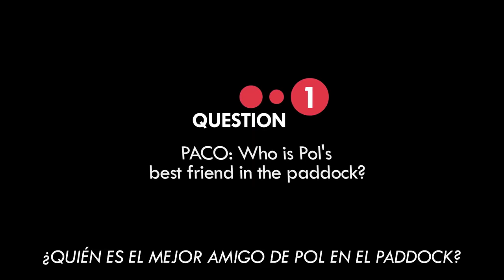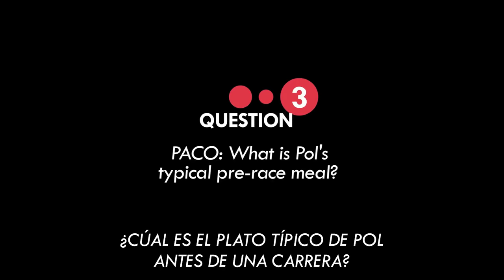POL ESPARGARÓ: POL Y PACO PART 1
Our brand ambassador, Pol Esparagaró, and his agent, Paco Sánchez, play a trivia game Dribble Dots style to find out who knows the other best.

Nuestro embajador, Pol Espargaró, y su manager, Paco Sánchez, participan en un juego de trivia estilo Dribble Dots para ver quién conoce mejor al otro.